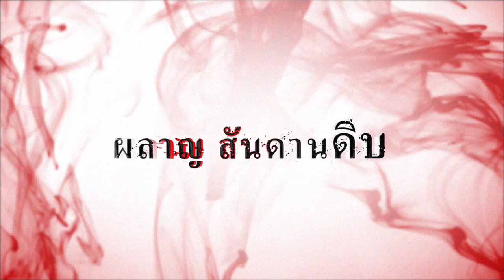ตัวอย่าง - SPELL น้ำมันพราย (UNCENSORED OFFICIAL TRALER ) HD720